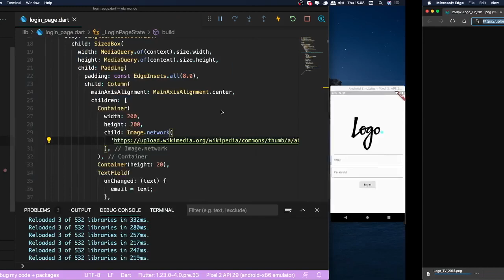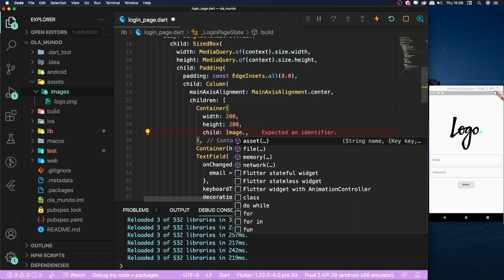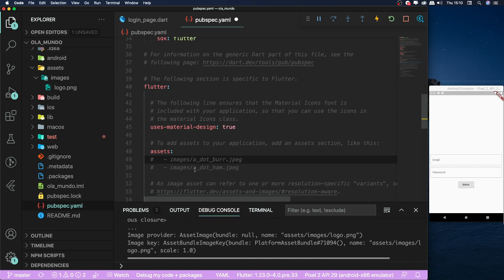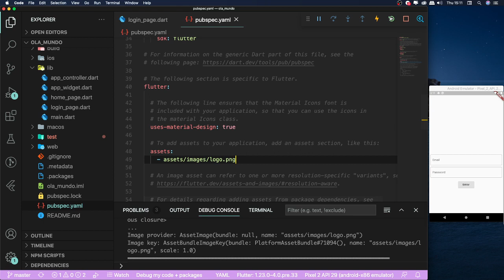Curso de Flutter #22 - Image.asset (Adicionando imagem local)